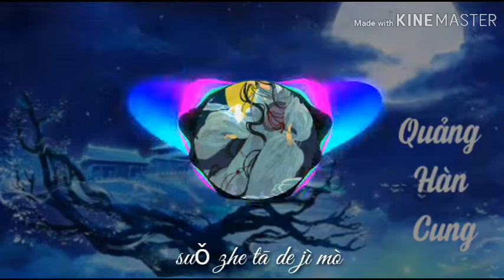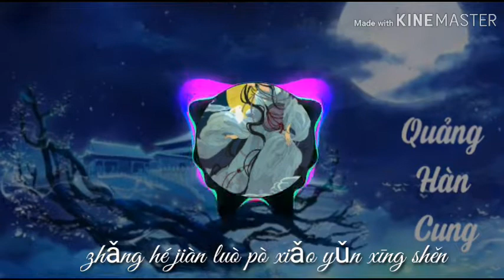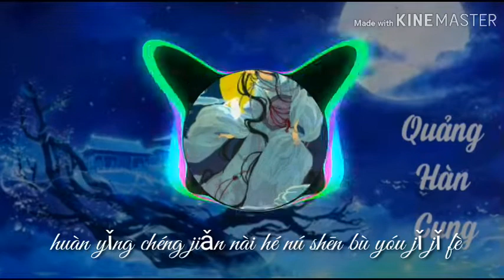Pinyin Lyrics Quảng Hàn Cung Wan Zi You 丸子呦 – 廣寒宮 Guang Han Gong Large, Cold Palace 歌词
Quảng Hàng Cung hay cung Trăng, Nguyệt cung là một cung điện nằm trên mặt trăng trong thần thoại Trung Quốc, những sinh vật định cư ở đây được biết đến có Hằng Nga, thỏ ngọcvà Ngô Cương.
Hashtag